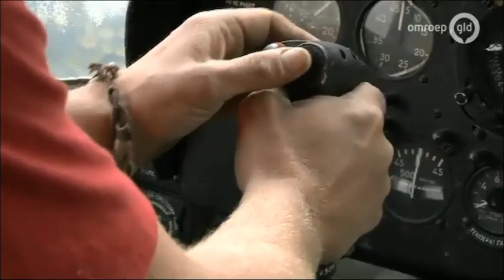Grote helikopter als slaapplek in Jan Klaassen Dromenland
De kindercamping Jan Klaassen Dromenland in het nieuws van 15 oktober van Omroep Gelderland. Nu wil iedereen wel in de Helikopter slapen...toch??